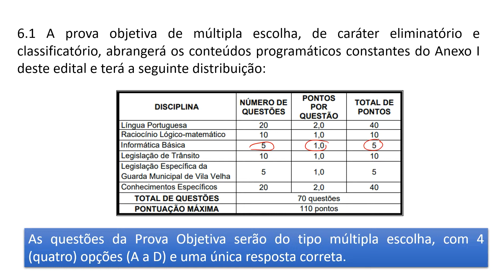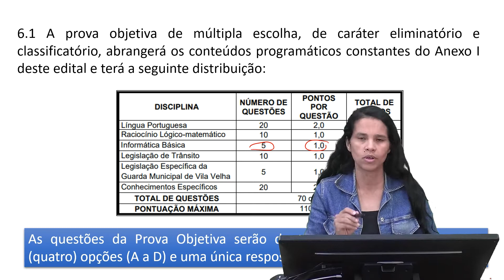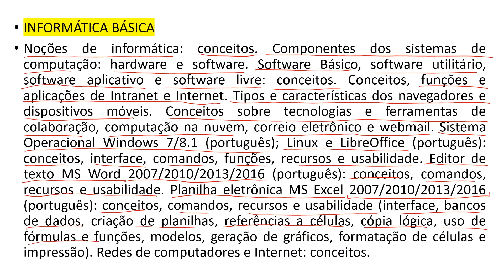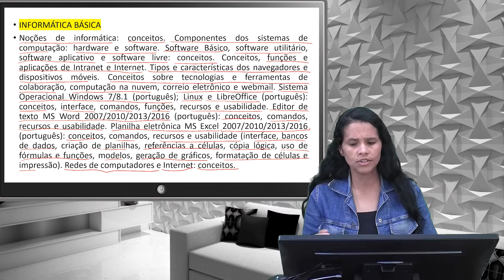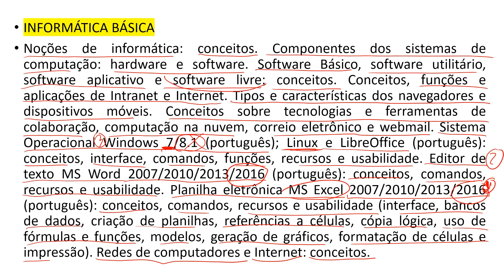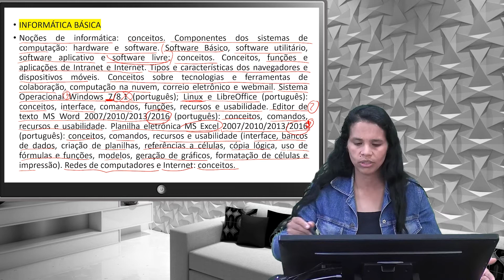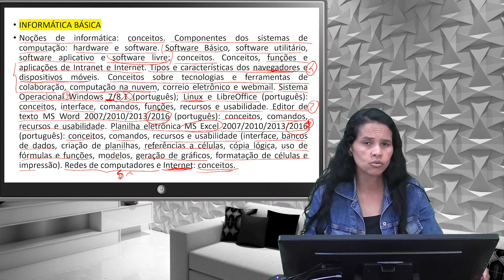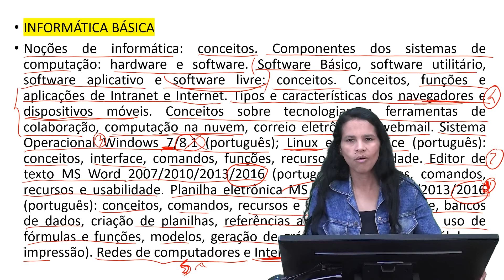INTRODUÇÃO E APRESENTAÇÃO DO CURSO DE INFORMÁTICA PARA A GM VV - PROFª LUCIANA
INTRODUÇÃO E APRESENTAÇÃO DO CURSO DE INFORMÁTICA PARA A GM  VV

*CURSO 100% ONLINE PARA A GUARDA DE VILA VELHA*

Olá, seja bem-vindo(a)!!

Estamos ofertando além do presencial o curso da GM VV na modalidade 100% online.
- Curso completo e todo atualizado GMVV/2022.
- CONTEMPLA 100% DAS DISCIPLINAS DO EDITAL.
- VIDEOAULAS + PDF
- TEORIA + RESOLUÇÃO DE QUESTÕES + SIMULADOS
- ACESSO ILIMITADO DURANTE 1 ANO.
- CENTRAL DE DÚVIDAS NA PLATAFORMA OU VIA WHATS.
- Após o pagamento ser efetuado: iremos te enviar um link com login e senha para o seu email para acesso ao curso em nossa plataforma.

Segue o link para adquirir o curso.